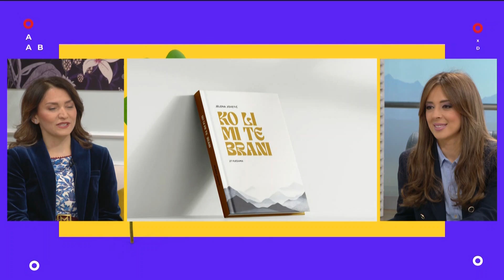Emisija: Srećan dan - Jelena Jovetić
Kako izgleda spoj ekonomije i književnosti, Crne Gore i svijeta, otkrila nam je današnja gošća - Jelena Jovetić.